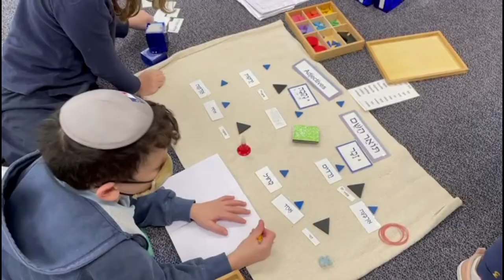Netivot's Day of Giving 2021: Daily Planner